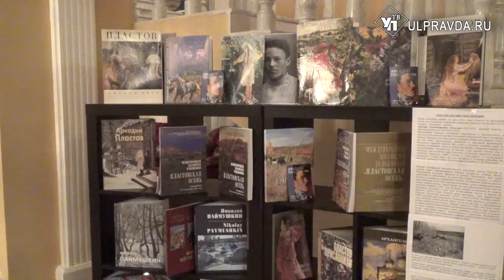Стали известны имена лауреатов Пластовской премии-2018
Восемь лет в Ульяновской области реализуется уникальный проект – Международная ассамблея художников «Пластовская осень». В этом году он посвящён 125-летию со дня рождения народного художника Аркадия Александровича Пластова – масштабной личностью для всего российского искусства.